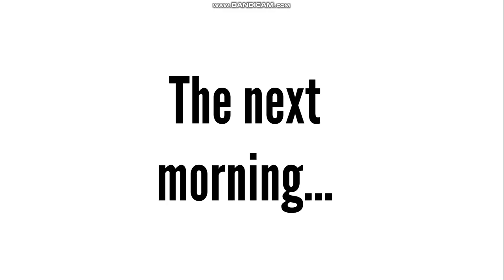My The Mask Story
It took me a while to make this video.